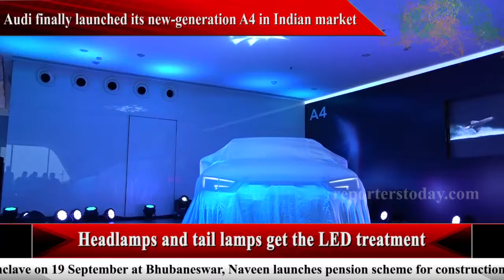New Audi A4 Launched at Rs. 38.10 Lakhs